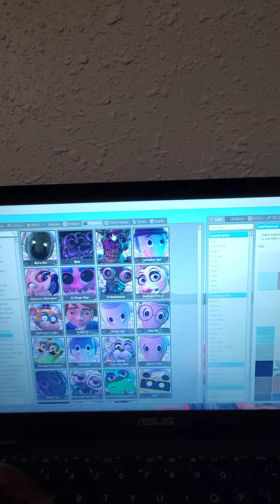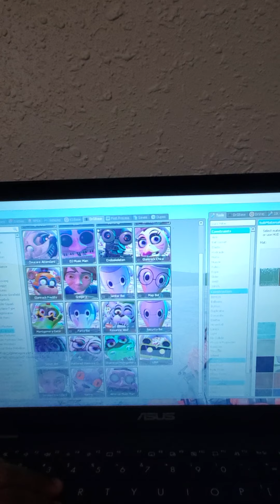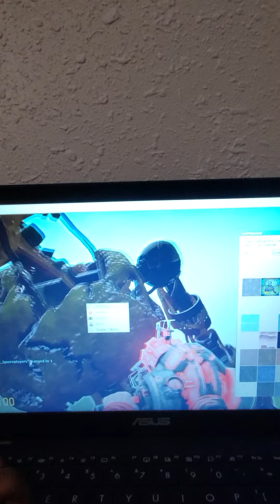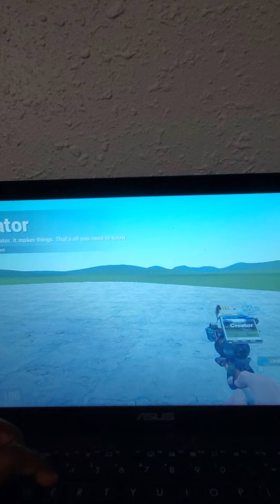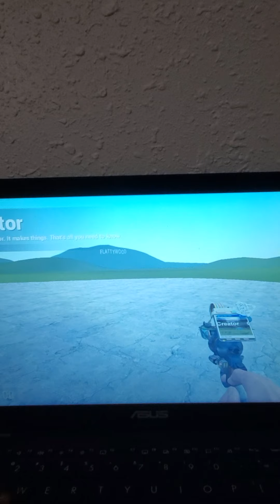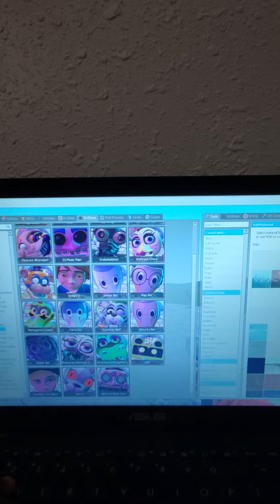Checking Out The FNAF SB PACK PART 1!!!!!!